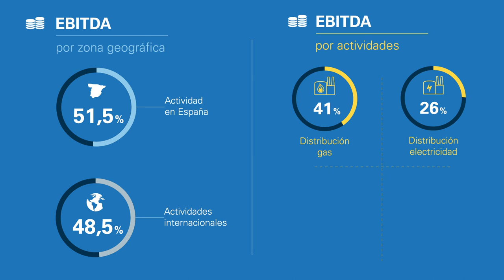Resultados financieros 2017 Gas Natural Fenosa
Estos son los principales resultados financieros de Gas Natural Fenosa correspondientes al año 2017